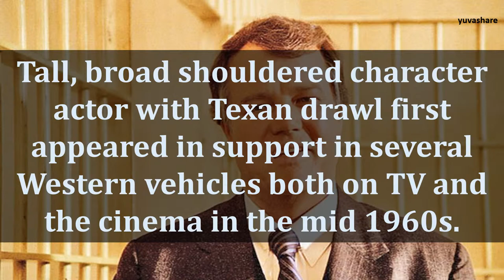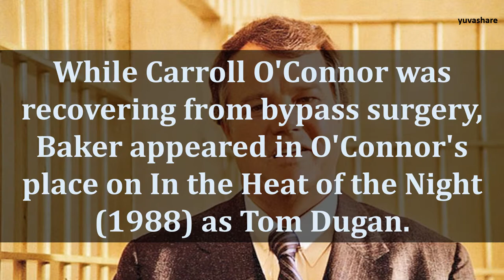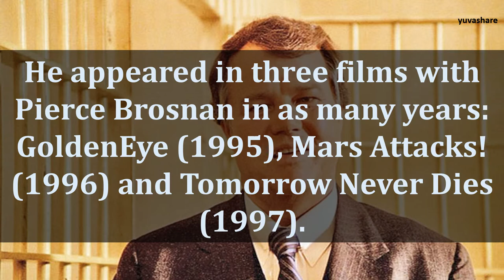BIOGRAPHY OF JOE DON BAKER